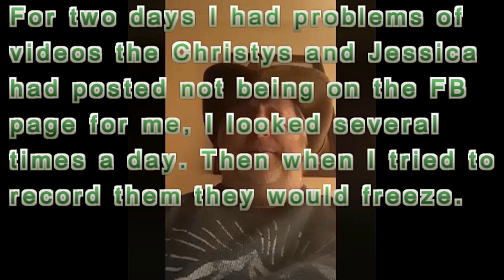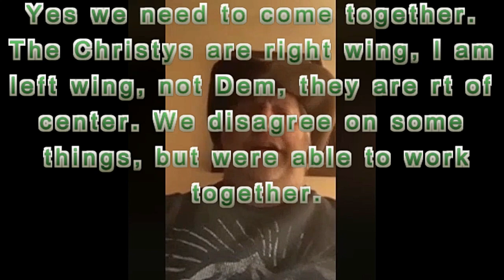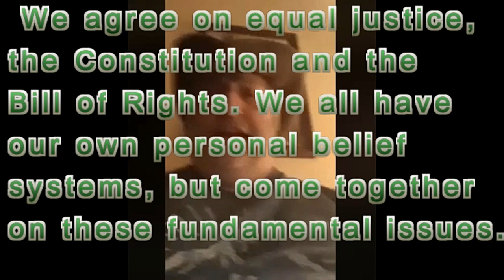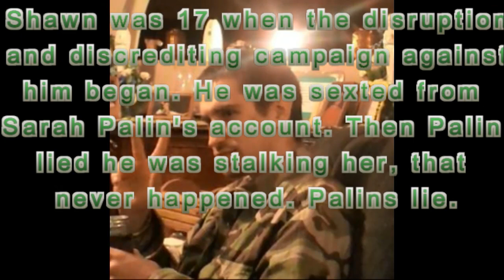Day 1 of Shawn Christy Federal Trial, Voir Dire November 18th 20191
After much disruption tactics from the government and even problems with one of these videos I finally got them recorded. This is just Day 1 which was November 18th 2019. I was blocked from seeing videos Craig posted for hours to days. This was after a huge harassment, terrorizing campaign from the Boise Police Dept and miscreants in Boise Idaho. Shawn Christy has been a target of the government since he was 17, over a decade. They disrupted, used a massive smear campaign, set him up for false charges, Sarah Palin lied that he stalked her, that never happened. Shawn and his father Craig were charged with phone harassment of Sarah Palin's attack lawyer John Tiemessen who spent most of his time harassing people for Sarah Palin, there is evidence of that. Sarah Palin has a history of destroying the lives of young men. I have believed for years the government was trying to set Shawn up to be a shooter. During the run it was clear the plan of the FBI/USMS was to kill him, they were hoping he would get guns so they could provoke a shoot out.

Shawn's life since he was 17 has been filled with corrupt characters in law enforcement and the court system. They are so desperate at this point to cover up they are doing some of their corrupt actions right out where everyone can see them. Craig in the video discusses how they tried to make Shawn mentally ill, well they do that with the psychological warfare used against people, but what Craig meant was by lies and sending him for psych evals since he was 17. The last one was for competency, he found fully competent and very intelligent. BTW, the first psych eval results came back the day Sarah Palin resigned as governor of Alaska.
Shawn Christy is a pro se defendant, not getting all the rights he is entitled to for preparation of his case, he has been assaulted and harassed in the prison system, starved, put in solitary and denied health care, all SOP for the United States treatment of inmates, especially one who have some truth to tell.

These are the opinions of the Christys which may not be aligned with mine, even though I love them. I do not agree with any statements against a subset of the population.